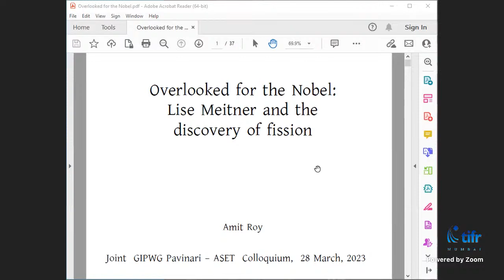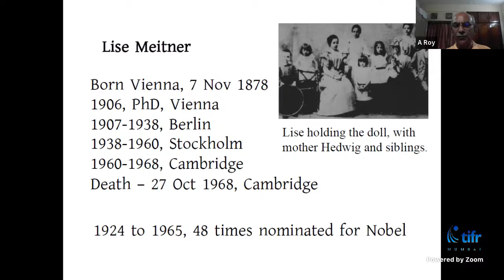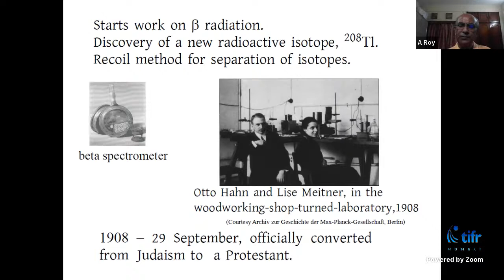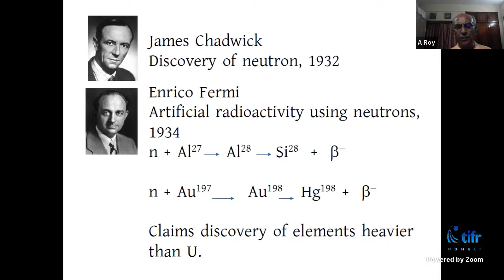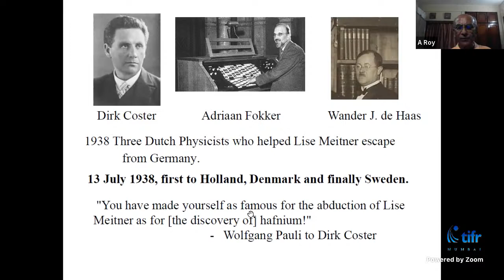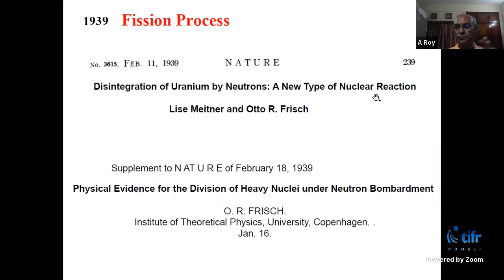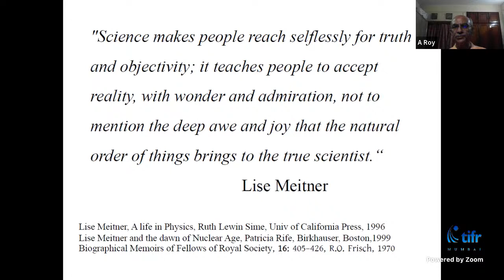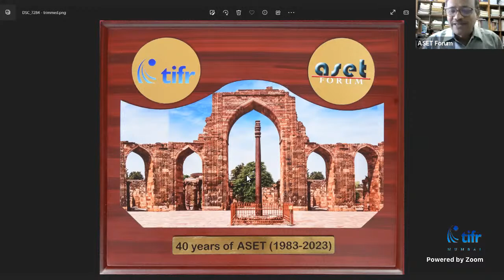Overlooked for the Nobel: Lise Meitner and the discovery of fission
Dr. Amit Roy (Former Director, IUAC)